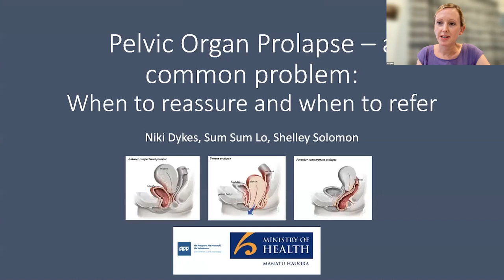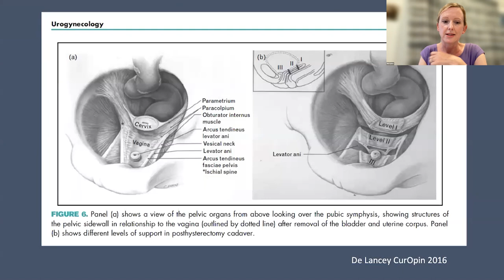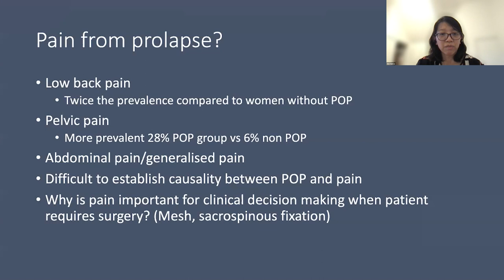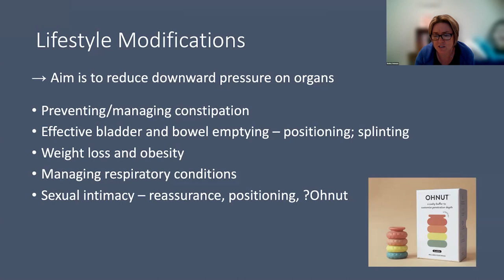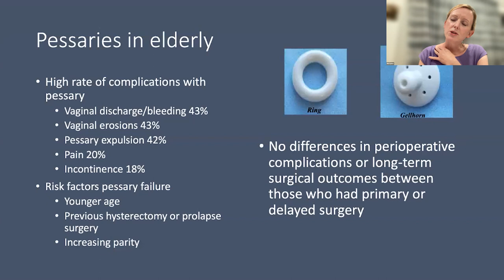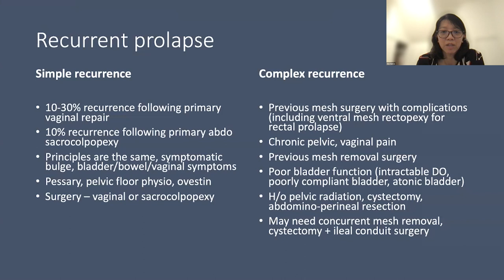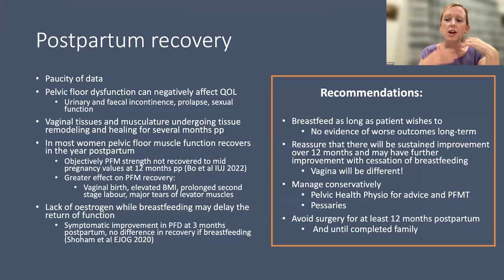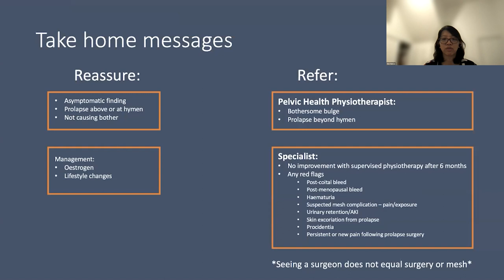Goodfellow Unit Webinar: Pelvic organ prolapse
Pelvic organ prolapse - a common problem: when to reassure and when to refer

In this webinar, we will discuss the pathophysiology, risk factors and clinical presentation of pelvic organ prolapse and how this can affect bladder, bowel and sexual function.

Using case studies, we will discuss the different management strategies that are available in primary care, including for those women who are postpartum and outline various surgical procedures that your patients may be offered if required.

Chapter:
00:00 intro
00:53 Presentation
01:25:46 Audience Q&A